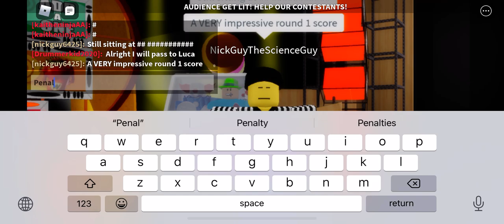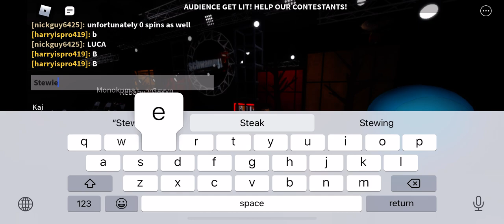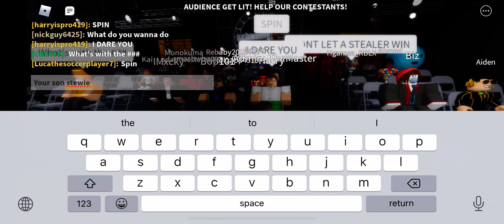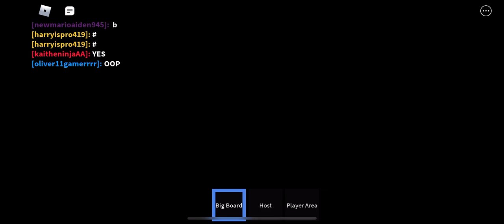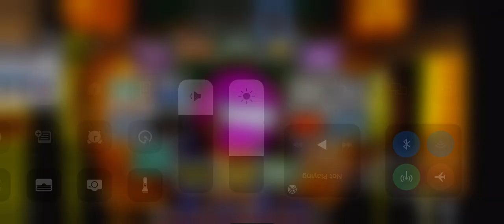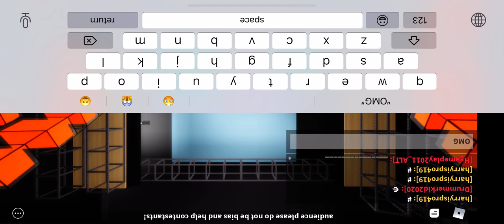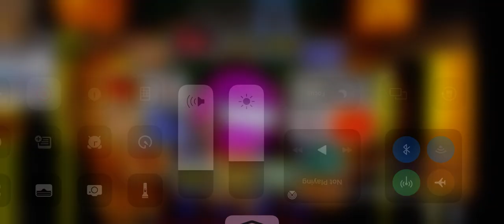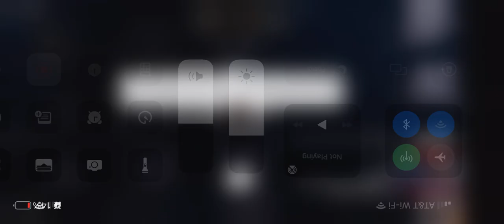Daytime Schwhammy the all new simp your luck S4 EP23 (SPOOKTACULAR HALLOWEEN WEEKEND)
Intro: 0:51